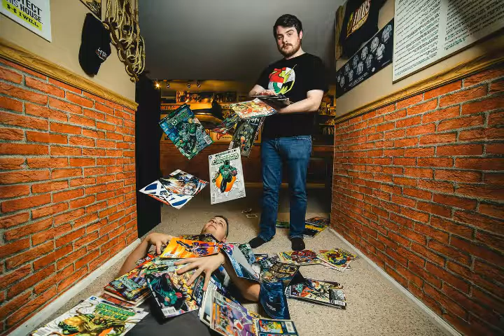Justice League Dark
Happy Thanksgiving everyone! In this episode we talked about Justice League Dark - the roster and background; the animated movie trailer; the live-action movie. Plus a new "Dat A.S.S Report".

We are now members of the Electronic Media Collective Podcast Network! Make sure you check it out and all the great podcasts on there.